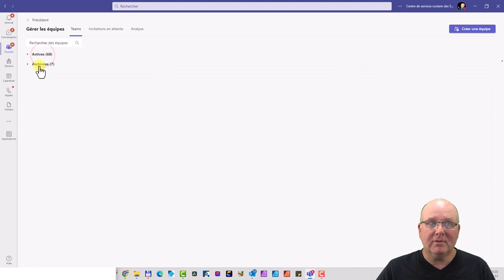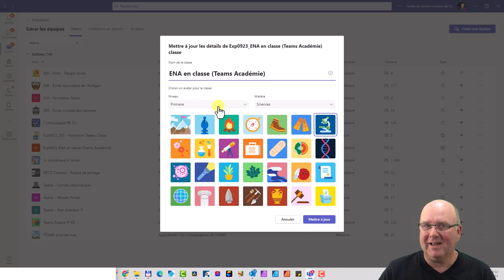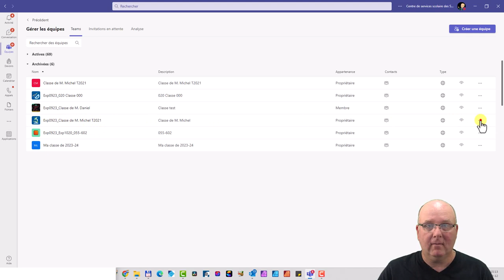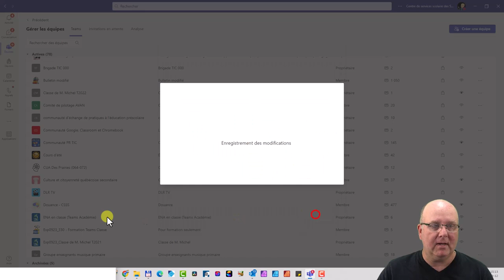Où sont l'équipes Teams pour la classe et comment les ramener à la vie ?